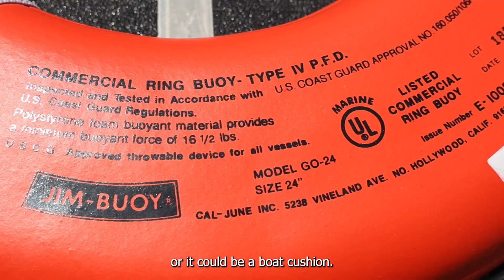SJSO Marine Unit shares boating safety tips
BOATING SAFETY: It is a busy time of the year on the water and the St. Johns County Sheriff's Office Marine Unit is working hard to keep you and the waterways safe.

Before you get on board, make sure you have all your boating safety equipment:
- Life jackets for all passengers (adults and children)
- Fire extinguisher
- Sound making device (Whistle or horn)
- Type IV throwable (life ring or boat cushion)
- Boat sober! SJSO, St. Augustine and St. Augustine Beach Police Departments, St. Johns County Fire Rescue, and FWC are working together to conduct safety checks and looking for impaired drivers or operators.
- Turn your radio to Channel 16. If something goes wrong while on the water, you can call for help.
- If you travel off shore, have a float plan with your family or friends, so if you get lost, someone will know where you are.
- Obey slow speed and no wake zones.

Have fun and be safe!